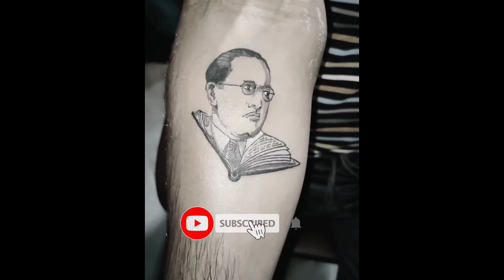Dr. Bhimrao Ramji Ambedkar Tattoo | B. R. Ambedkar portrait Tattoo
AMY TATTOO STUDIO

B. R. Ambedkar portrait tattoo,
Doctor bhimrao Ambedkar portrait tattoo,
Dr. Bhimrao Ambedkar Tattoo
Bhimrao Ramji Ambedkar portrait tattoo

All types of tattoos are made here
Like Indian traditional tattoo styles,
Japanese tattoo style,
thai tattoos,
graphics tattoo designs,
water colour tattoo designs,
portrait tattoo design,
grey wash tattoo,
colour tattoo,
black and white tattoo,
tattoo cover-up and many more.